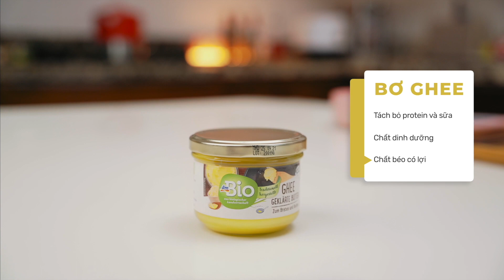Top 6 thực phẩm KETO giảm cân siêu hiệu quả |Ăn kiêng |Giảm Mỡ| Giảm cân nhanh | Đẹp cùng Tiffany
Bạn đang áp dụng chế độ ăn kiêng Keto? Hãy luôn chuẩn bị sẵn sàng 6 thực phẩm sau đây trong tủ lạnh để giảm cân hiệu quả cùng Keto:
1- Trứng
2- Quả Bơ
3- Bơ Ghee
5- Các loại thịt: gà, lợn, tôm
6- Các loại hạt
Love.
Tiffany
❀ Các bạn lưu ý để có một cơ thể khoẻ đẹp, ngoài việc tập luyện thường xuyên thì một chế độ dinh dưỡng phù hợp quyết định đến 70% việc giảm cân thành công.
Các bạn có thể tham khảo các tips ăn theo chế độ Keto bên dưới đây;
►Các video khác của mình về Keto:
Follow mình tại các mạng xã hội sau để theo dõi cuộc sống hàng ngày của mình và các trải nghiệm hay chia sẻ về kiến thức làm đẹp nhé: